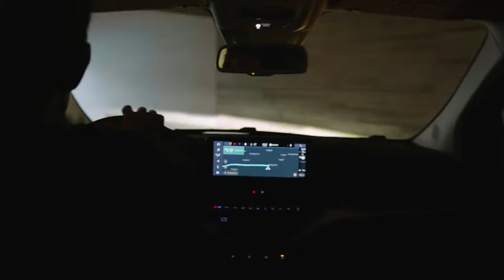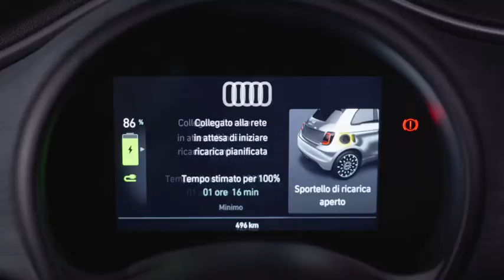Fiat 500 3+1 : la révolution à 1 porte